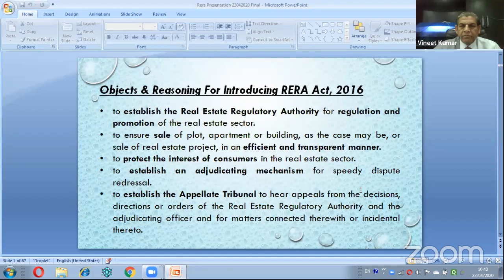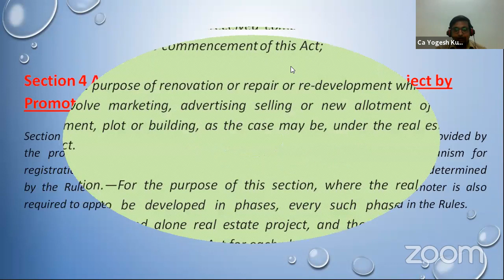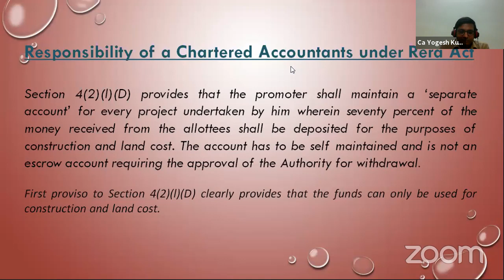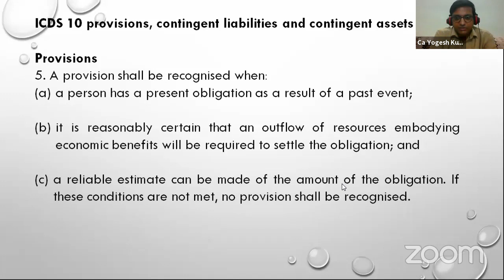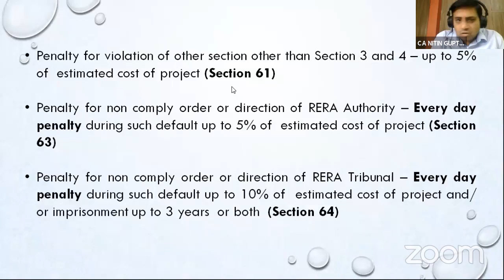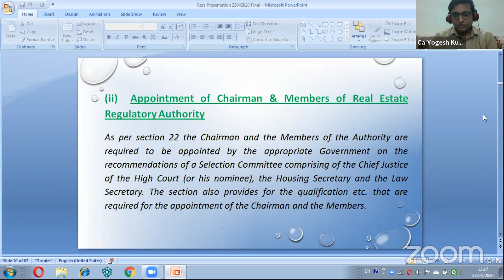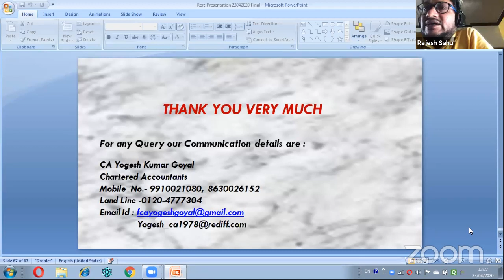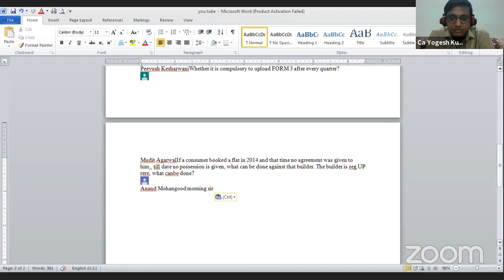Webinar on RERA Compliances in Audits & Oppournities in RERA